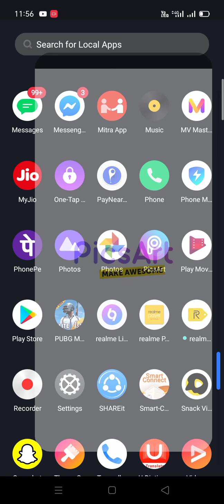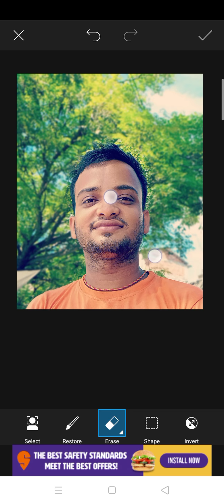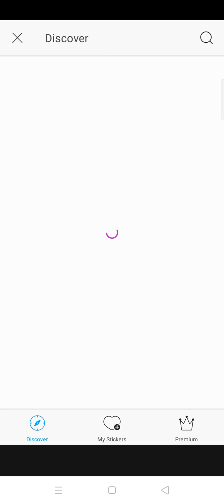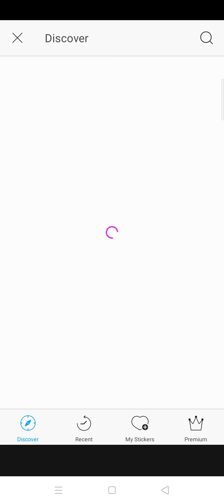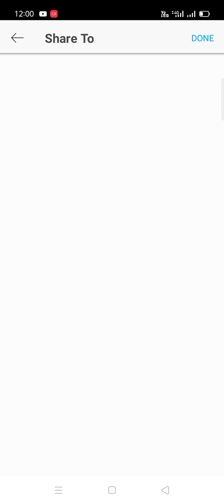PicsArt se photos editing Karne ka bodhi 2020